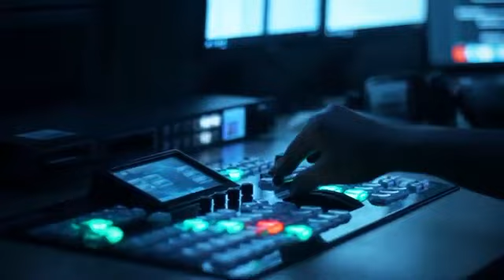Xudafərin qələbə körpüsü 21 10 2020 Real Tv